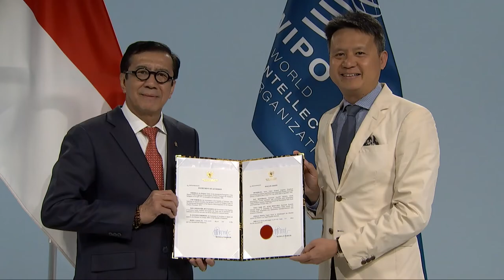Indonesia Joins WIPO's Budapest Treaty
WIPO Director General Daren Tang welcomes Indonesia’s accession to the Budapest Treaty. The Budapest Treaty facilitates biotech patenting through international recognition of the deposit of microorganisms for patent procedure.

Yasonna Laoly, Indonesia's Minister of Law and Human Rights, deposited the instruments of accession on July 13, 2022.